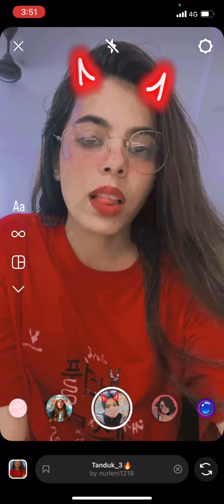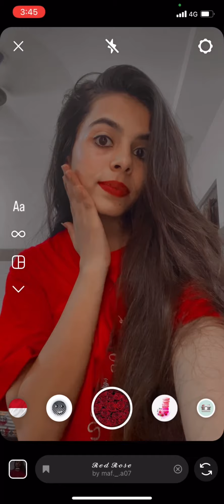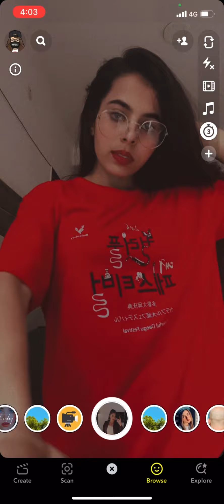10+ cute Poses || Snapchat Poses for Girls ||Cute And Stylish Poses || Poses For Girls@sg_janeesa403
10+ Selfie Poses || Simple And Easy Poses || Cute And Stylish Poses || Poses For Girls